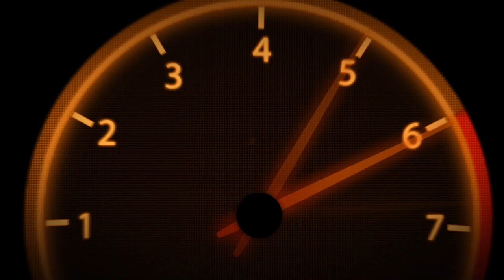[ Bình luận CF ] KAC Chainsaw Ancient Dragon - Quang Brave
Chúc m.n có những phút giây xem clip thật vui vẻ bên chiếc Smartphone và máy tính của mình !